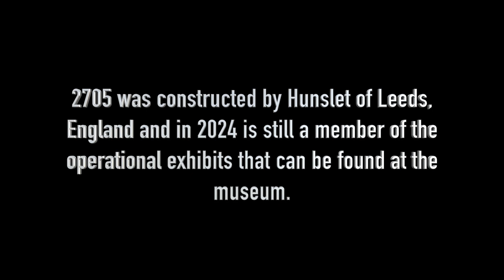2705 on Thirlmere to Buxton shuttles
Hunslet built steam loco number 2705 is seen between Thirlmere and Buxton in New South Wales on the highly popular shuttle trips that are run all year round on the loop line. Filmed on a warm Autumn day in May 2013.